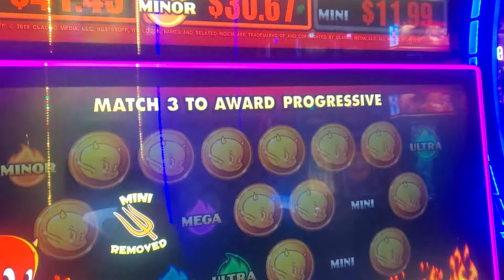Aug 2020 - Hot Stuff Bonus #6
We thought we had the Grand this time.